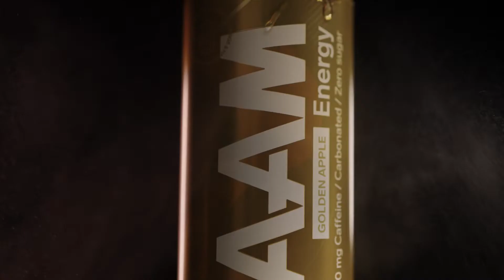Cinematic B-broll Golden Apple Drink | Shot on A7SIII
Below is a list the gear we use to make these epic vids. Do you have any tips of some new gear that we should test out? Comment bellow.

Our 2022 KIT for Filmmaking, Photography & Vlogs:

Polar Pro Variabelt ND-filter 67mm 2,5 Stop by Peter McKinnon
Drone: DJI Mavic 2
Main Vlog Camera: Sony A6300
Photo / Timelapse Camera 2: Sony A7Riii
For film: Sony A7Siii + A7iii
Epic lenses : Zeiss Batis 85mm f/2.0 till Sony FE + Zeiss Batis 40mm f/2,0

Sound:
Røde Mikrofon VideoMic Pro+ med Rycote Lyre
Røde Link Filmmaker Kit, Trådlös mygga

Light:
2x Godox VL-300 w/ softbox
1x Godox VL-150 w/ softbox

Thanks for supporting us and this channel!